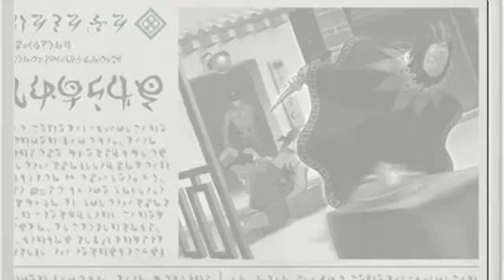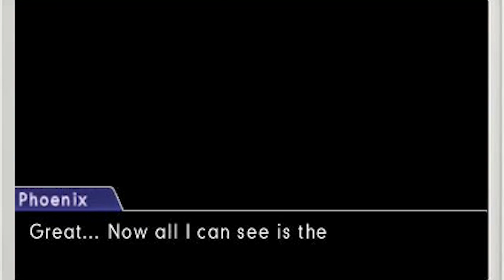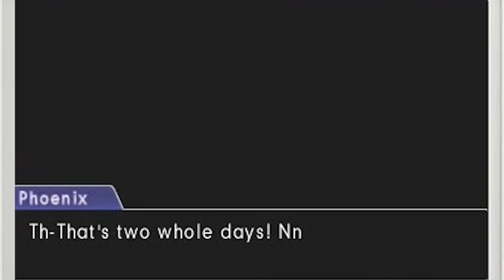Phoenix Wright 6: Spirit of Justice; El reencuentro [Capítulo 30 en español]